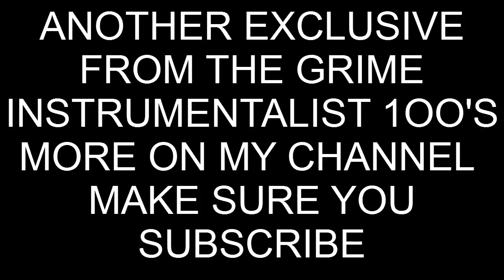RATCHET HEATWAVE (INSTRUMENTAL) EXCLUSIVE ONLY 1 ON YOUTUBE